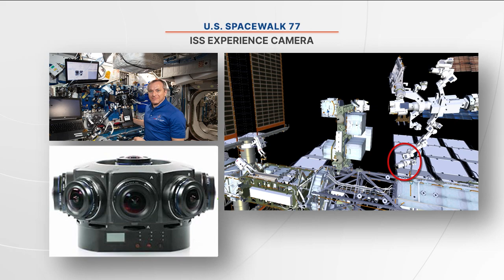Expedition 65 - U.S. Spacewalk 77 Briefing - September 10, 2021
NASA officials hosted a briefing detailing an upcoming spacewalk focused on attaching a support bracket in preparation for future installation of the orbiting laboratory’s third new solar array. News conference participants included Dana Weigel, deputy manager, International Space Station Program; Adi Boulos, NASA spacewalk flight director; and

Sandy Moore, NASA spacewalk officer. Astronauts Akihiko Hoshide of the Japan Aerospace Exploration Agency (JAXA) and Thomas Pesquet of ESA (European Space Agency) will venture outside the International Space Station for a spacewalk Sunday, Sept. 12. This will be the first spacewalk, or extravehicular activity (EVA) conducted by two international partner astronauts out of the space station’s Quest airlock. Hoshide and Pesquet will install a support bracket, called a modification kit, enabling the future installation and deployment of the third of six new International Space Station Roll-Out Solar Arrays (iROSAs).